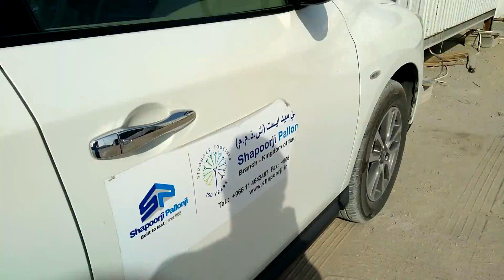Sanjay Kapar (Sarlahi)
When I am going room that time recording this video